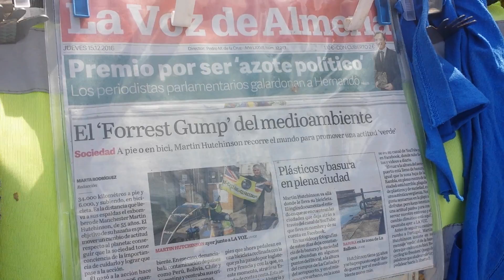Almeria after the rain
All the rubbish now in the med sea